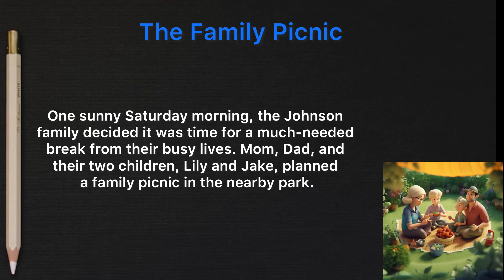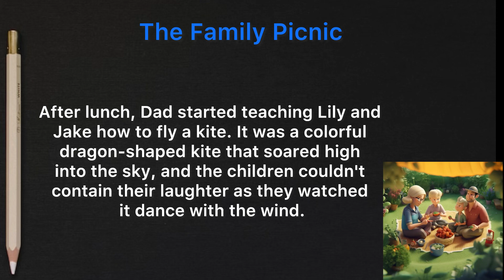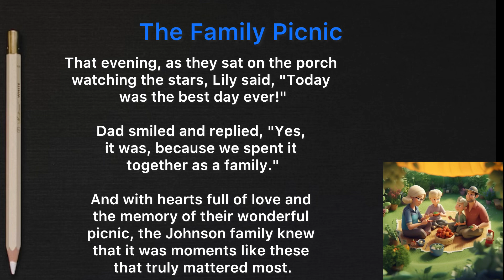A Beautiful family picnic story | English stories for kids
Dive into a world of imagination and storytelling as we bring you a diverse collection of narrative adventures. From heartwarming tales to thrilling mysteries, our videos are crafted to transport you to different realms and emotions. Whether you're looking for bedtime stories for kids or engaging content for adults, we have something for everyone. Join us on a journey of words and wonder, and let your imagination soar.